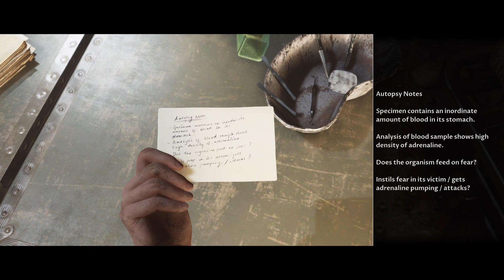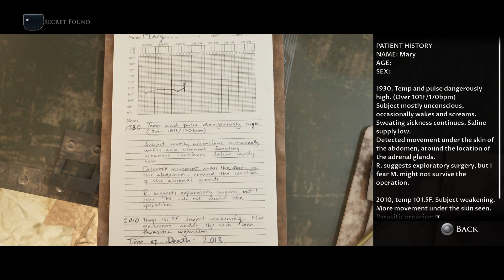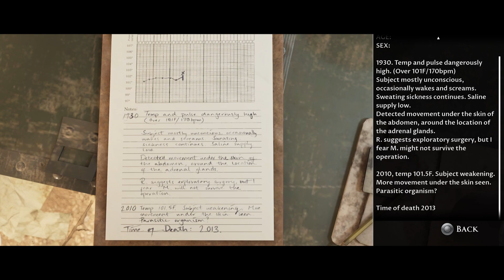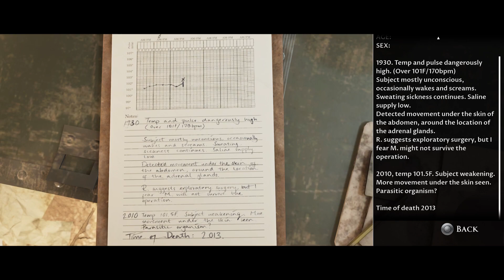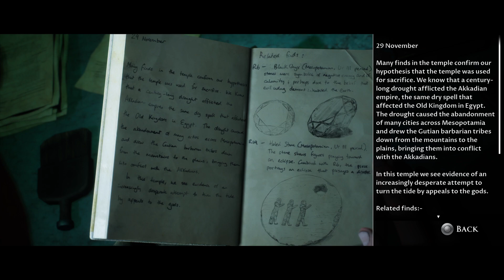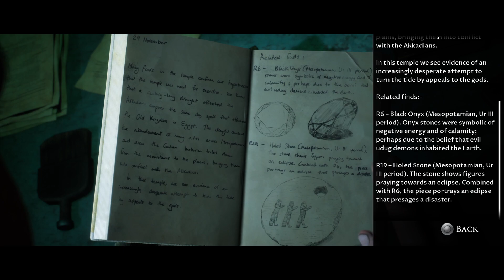House of Ashes (6)